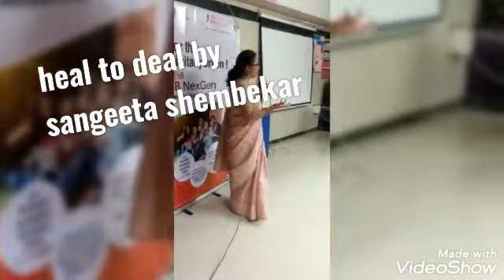30 October 2022